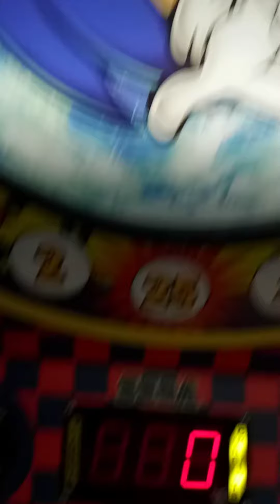I have been forced to go to chuck e cheese but it wasn't that bad